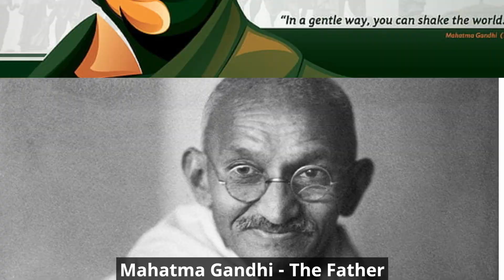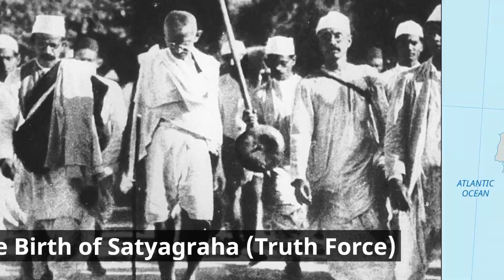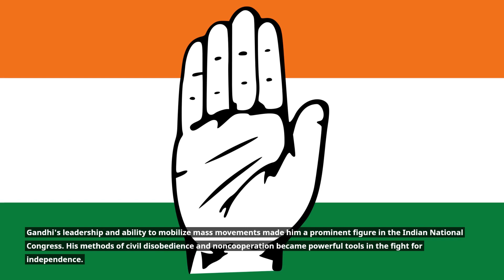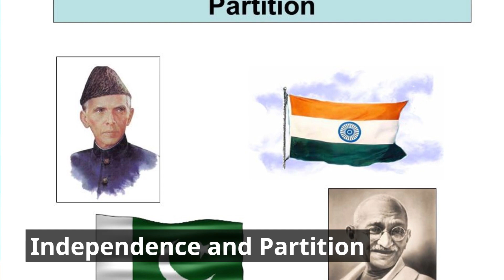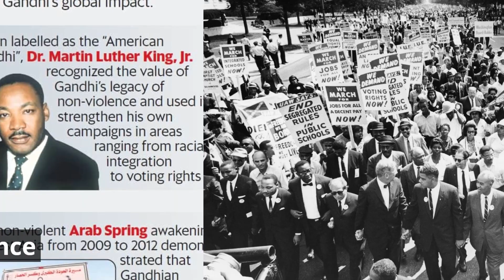Mahathma Gandhi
Join us on a captivating journey through the life and legacy of Mahatma Gandhi, a visionary leader who transformed the course of history. In this compelling video, we delve into the remarkable story of Gandhi's struggle for India's independence and his enduring commitment to nonviolence.

**Highlights Include:**
- 🌍 Early Life and Formative Years
- 🇮🇳 The Fight for Indian Independence
- ✌️ The Philosophy of Nonviolence (Satyagraha)
- 🌱 Self-Sufficiency and Simplicity (Swadeshi)
- 📜 Key Moments in Gandhi's Life
- 🌏 Gandhi's Global Impact

Discover the humble beginnings of Mahatma Gandhi in Porbandar, India, and how his early experiences laid the foundation for his lifelong dedication to justice and equality.

Explore Gandhi's pivotal role in the Indian independence movement, from the Salt March to civil disobedience campaigns that shook the British Empire.

Learn about Gandhi's philosophy of nonviolence, Satyagraha, and how it became the driving force behind India's struggle for freedom.

Delve into Gandhi's advocacy for self-sufficiency, the promotion of cottage industries, and the value of a simple and sustainable lifestyle.

Experience key moments in Gandhi's life, from his time in South Africa to the historic negotiations with the British that led to India's independence.

**Gandhi's Global Impact**

Discover how Gandhi's principles of nonviolence and civil disobedience continue to inspire movements for justice, peace, and equality worldwide.

Whether you're a history enthusiast or simply seeking inspiration, this video offers a comprehensive overview of Mahatma Gandhi's life and legacy. Join us on this virtual journey and be inspired by the enduring message of nonviolence, equality, and freedom.